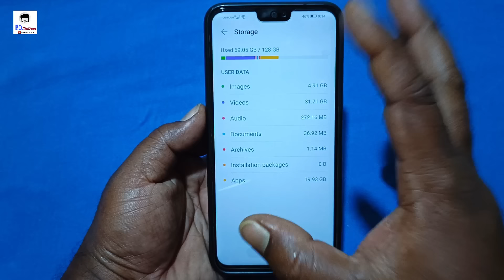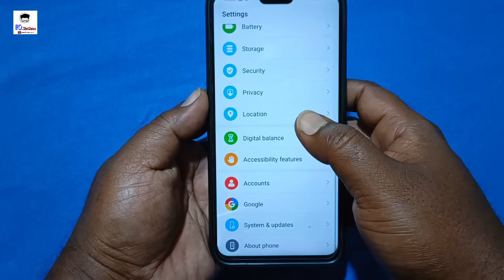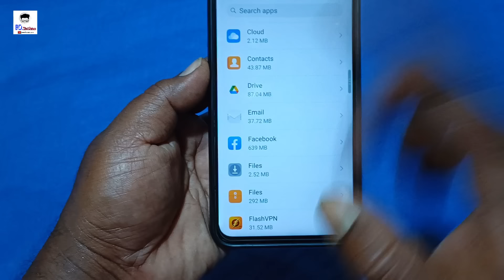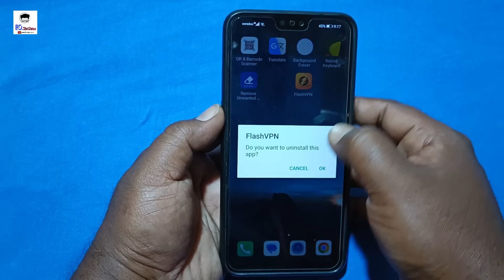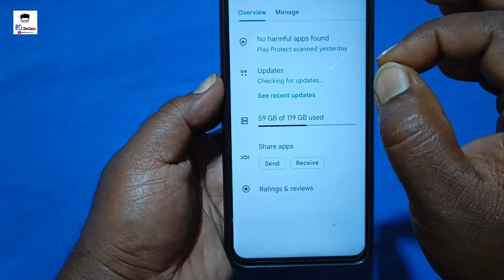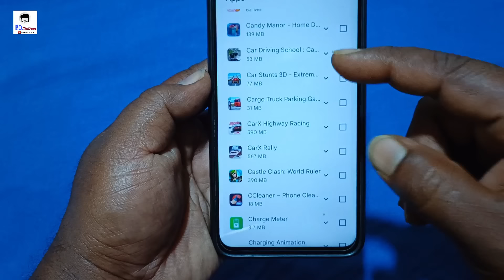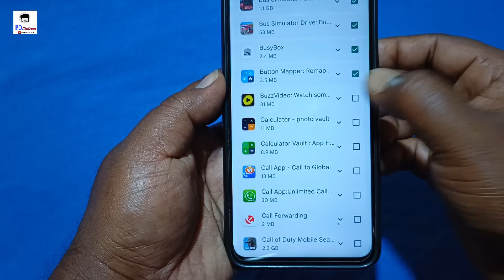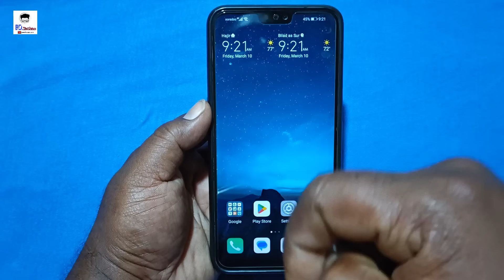Play Store দিয়ে মেমোরি খালি করুন | phone storage কখনই full হবে না | phone storage full problem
Hello friends...!
এই video তে আমি আপনাকে একটি usefull setting বলেছি যার কারণে যদি আপনার  phone এর storage খুব দ্রুত full হয়ে যায়,
তাহলে এই video টি শেষ পর্যন্ত দেখুন! আমি আপনাকে এমন 1 টি setting বলব যা আপনাকে করতে হবে,
এর পরে আপনার phone টি  full storage problem আসবে না! video টি ভালো লাগলে like করুন |

how to solve phone storage full problem
storage space running out
how to solve storage running out problem
fixed storage running out problem
storage running out problem
storage is full problem
how to fix storage running out
easy to solve storage issue
what to do when storage is full
how to solve storage problems
storage running out problem solution in bangla
samsung storage running out problem solution
how to solve storage running out problem in samsung
all phone storage problem solved